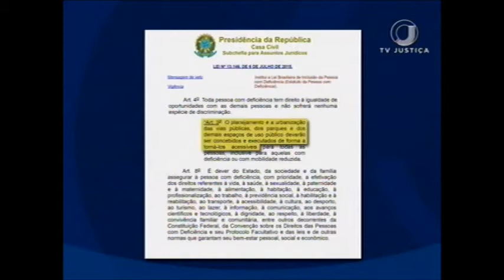Acessibilidade (18/09/17)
Um festival de filmes percorre o país com o tema deficiência. Esta semana chega a São Paulo. O "Assim vivemos" é todo adaptado.